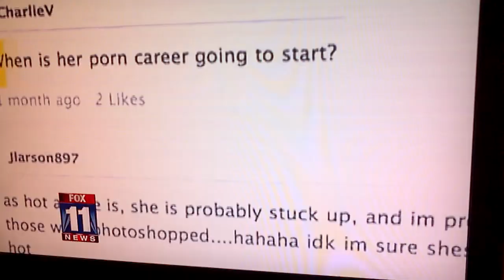Angie Varona on Chanel 11